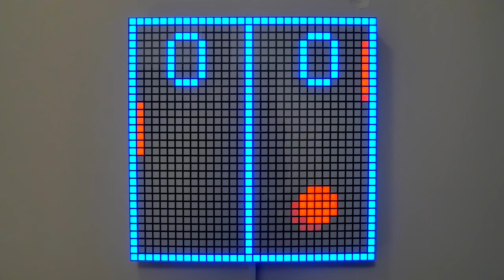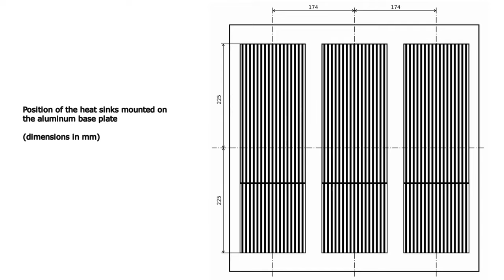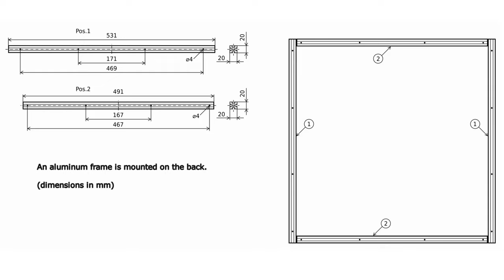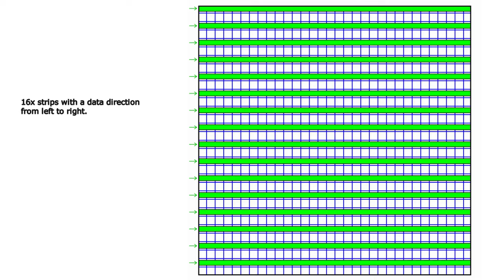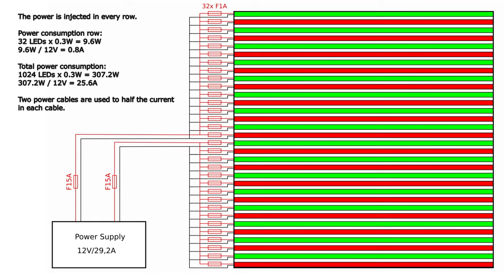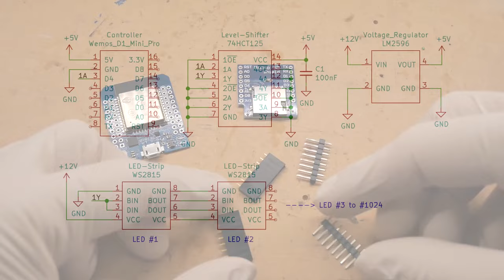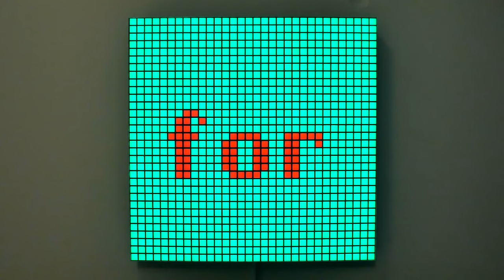Making a 32x32 LED Matrix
This video shows the making of my 32x32 LED Matrix. Standard WS2815 LED Strips (60LEDs/m) are used. The diffusor is a Polypropylene foil. The front cover foil is cut out with a cutting plotter and applied to the diffusor foil. Transparent acrylic glass is used as the front cover.

00:00 intro
00:27 3D print grid
00:46 cut threads into grid
01:24 glue & paint grid
02:15 cut front foil
03:13 transfer front foil
05:18 draw grid & drill holes
06:28 heat sinks
07:23 aluminum frame
08:44 cut threads into base plate
09:09 glue LED strips
11:27 solder DATA wires
11:49 mount heat sinks
12:21 solder power wires
15:54 controller
17:48 mount controller
18:47 improve pixel light separation
20:07 mount front foil and cover
21:59 mount grid
22:32 mount aluminum frame
23:04 finished LED Matrix

Key features:
- 1024x WS2815 LEDs (60LEDs/m strips)
- front cover material: 3mm transparent acrylic glass
- diffusor foil 0.5mm Polypropylene
- base material: 5mm aluminum plate
- T-slot aluminum profiles on back
- controller Wemos D1 Mini Pro with ESPixelStick Firmware 4.0
- level shifter 74HCT125 to convert 3.3V logic up to 5V
- animations made with xLights
- SD card slot to play back animations